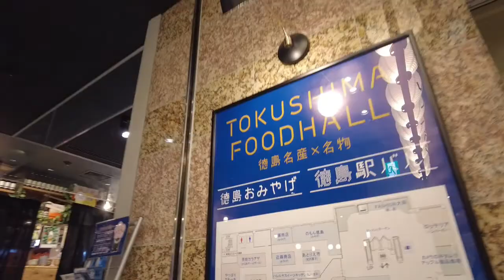青春１８切符の旅 高松、徳島方面 中編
青春18切符を使い今回は四国へ向かいます
徳島港から和歌山港へ

※青春18切符とは...
JRが春、夏、冬に発行する切符で5日分の切符です
定価12050円
一人で5回使ってもよし１回で5人同時に使ってもよし
※ただし、5人同時だと要同行になります
例:4人同時に使用して後日一人で使ってもよい
九州から北海道まで連続で使う事も出来ます
※特急、新幹線は乗れません
特例で新幹線にも乗れる区間もあります
ここでは関係ないので割愛します